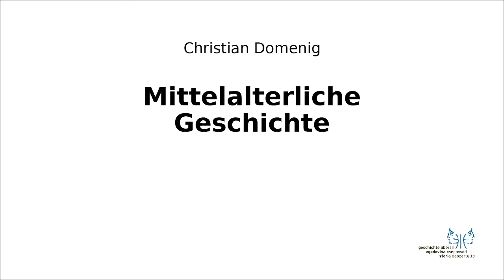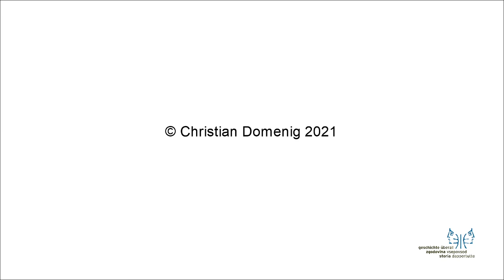Mittelalter II 5 Zweiter Kreuzzug